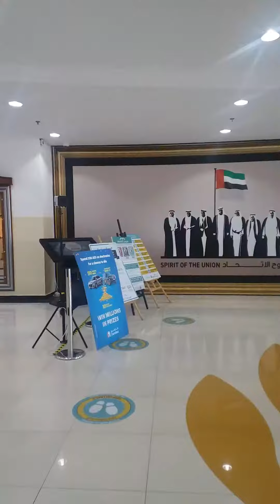ice skating alain mol🏂🏂🏂